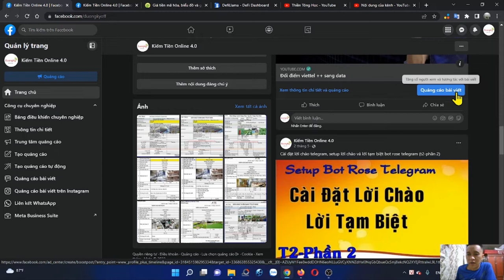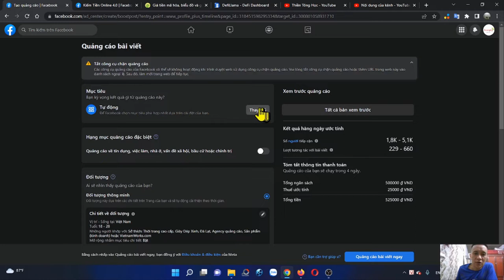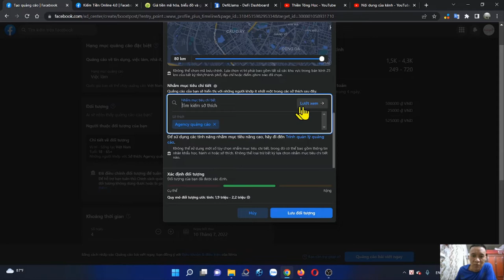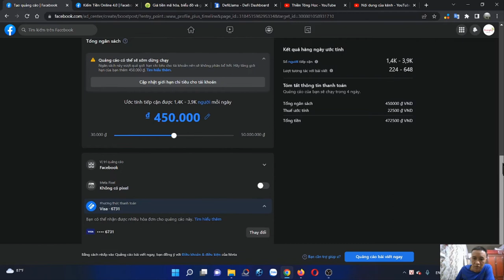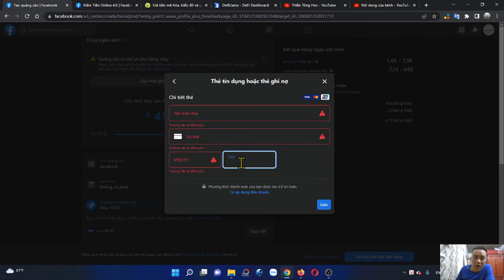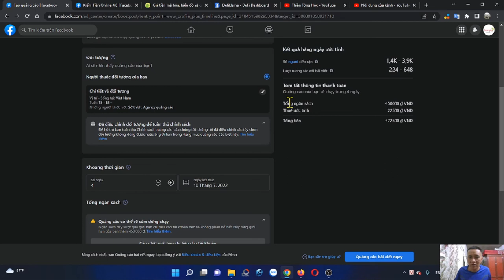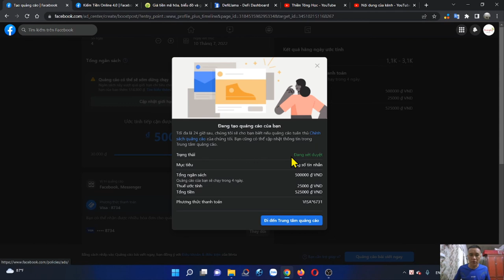Tạo quảng cáo facebook-chạy quảng cáo facebook